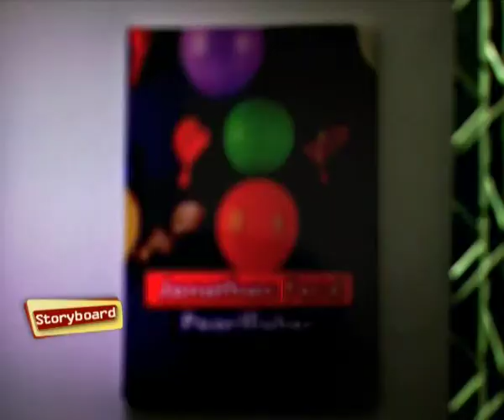An Interview with Jonathan Ford on CNBC | Pearlfisher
Following his hugely successful presentation at Kyoorius Designyatra in Goa, Jonathan Ford spoke to Pavni Mittal of CNBC's, Storyboard about challenger and iconic brands, the role creativity in business and the power of disruption.